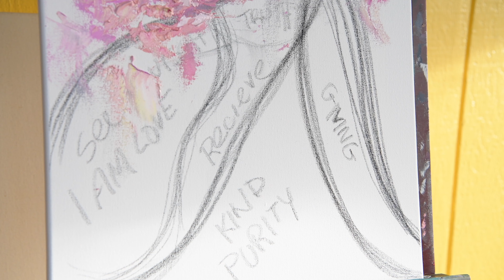Intuitive Art | Reiki Art | Energy Portrait Artwork of Lauren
To see your energy in the abstract form will help you feel calmer daily. The textures and shapes form into figures and shapes that offer clarity from your childhood and who you are now. The painting serves as a mirror of your true self. In understanding your energy through the healing colors, your chakras (energy centers in your body) are balanced.

Use your painting when you experience feelings of sadness or feel out-of-place. Seeing your energy helps awaken your true self. It helps to increase your authenticity and self-expression. Attuned with Reiki healing energy for you, you will keep on receiving healing as you look at it.

This unique 4-in-1 painting has four views, turn it around, and you can find new meaning within each view.

Painting is made via distance reiki healing, you do not have to be physically present for me to paint your energy. I share my gift of 14 years of experience of energy healing and newly found painting passion by revealing your truest self in a masterpiece.

To the beauty in you,

Monika Kupiec

Start here: Take the EnergyPortrait Quiz to discover an additional signature healing piece

Ready to buy your EnergyPortrait? Then I am honored to paint your energy:)

All my artwork is activated with Reiki healing energy and channeled messages with various starseeds and guides. All artwork including prints hold a powerful healing energy to help you remember your ultimate truth and oneness.

I am here to help you find love and color on Earth.

Join my free meditation group on Facebook: "Island Awakening Ohana"